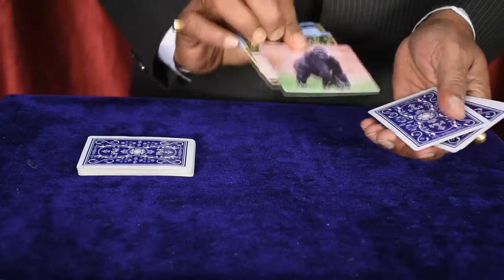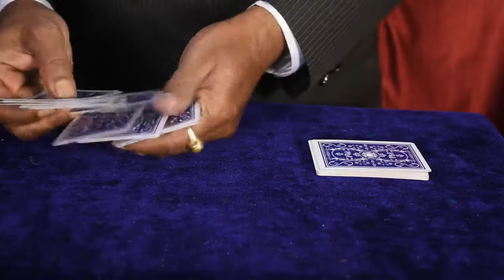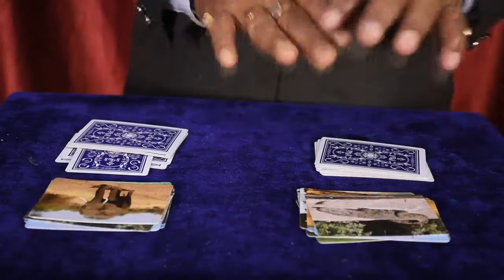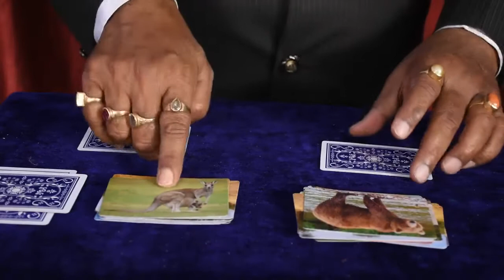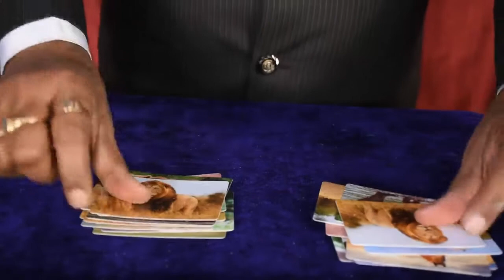Ultra Matchic # Card Magic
Hello friends
I am going to share very beautiful picture card magic. It's very powerful matching effect.
Magician displays two piles every pile sets of 13 different Animals cards picture. A Spectator select any one card from any one pile with face down position. Magician turns cards from each piles one by one, both the cards are not matched but when reached spectators card and other pile card completely matched. After that Magician again turns two side of pile Mysteriously Matches one by one. Please watch my video till end. Thank you.